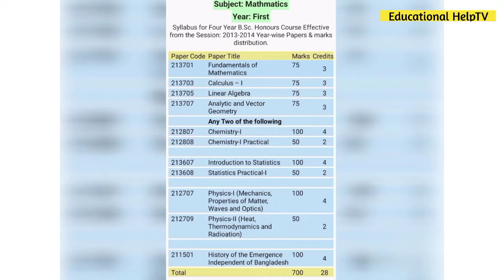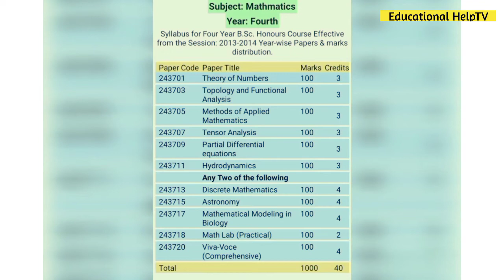অনার্সে গণিত বিভাগের সকল বর্ষের বইয়ের তালিকা | Mathematics Department Book List |Educational HelpTV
আসসালামু আলাইকুম।